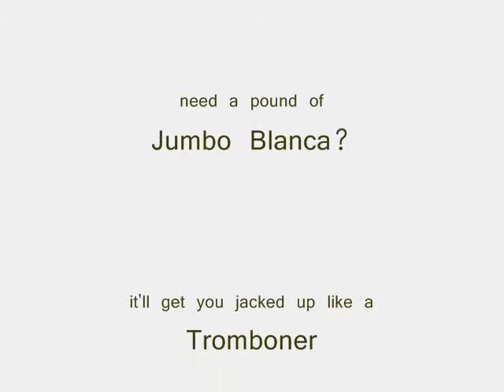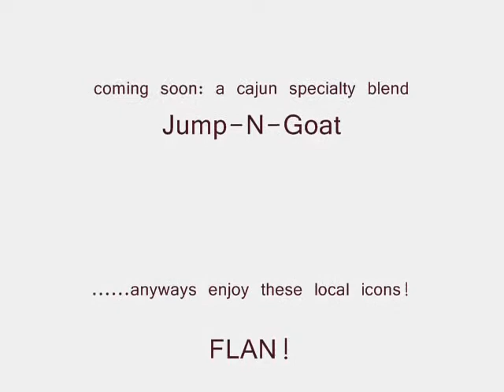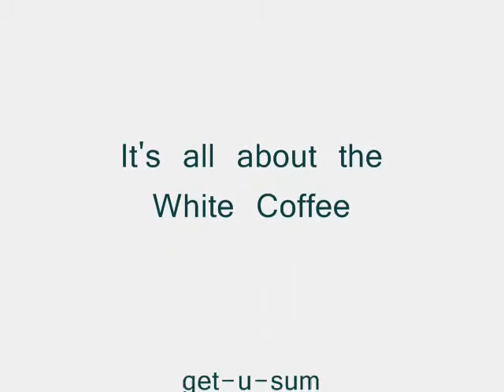Episode 2 "Open Mic" Eureka's Boiler Room 2008 with Krackerman!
Old Town Icon productions feat."Krackerman",local icon..."Guitar Dan" on drums adds a kracklin' bass by Eric.So,inspire it up! Freakya Eureka!Monday nite Open Mic hosted by "Saint John and The Sinners"/feat. in April edition "Rolling Stone Magazine"/drummer Jason Trevino!